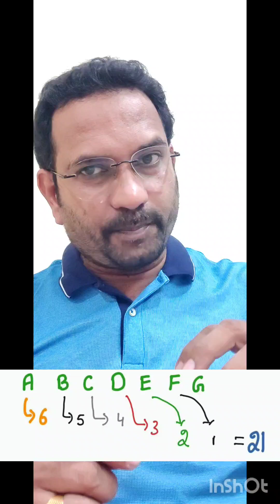Arithmetic ability for competitive exams ( Esi pharmacist ; Drugs inspector & Asst Professor)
Number series problems are explained